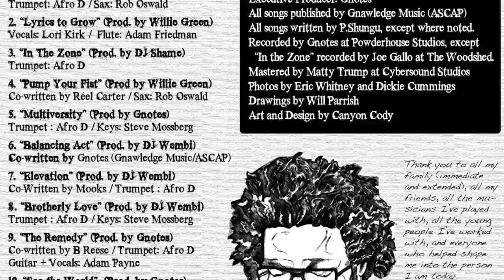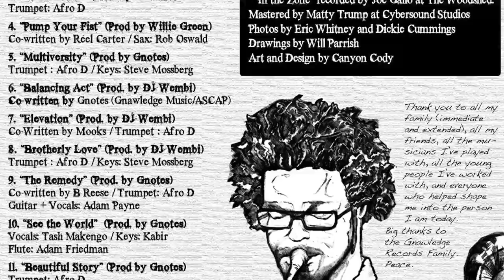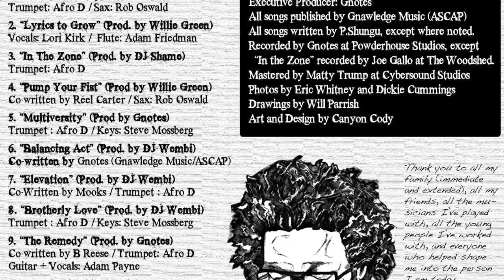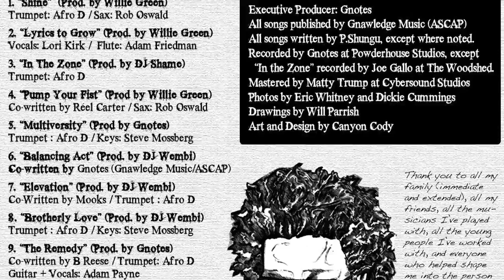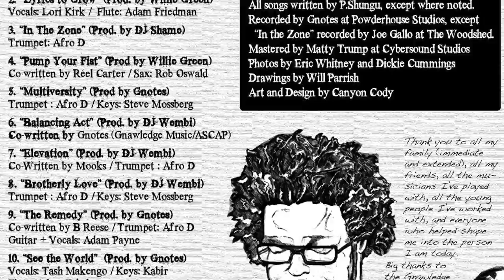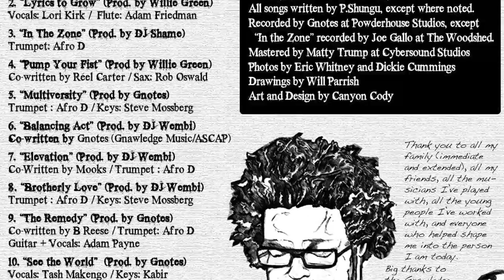Afro D-Elevation-10-See the World